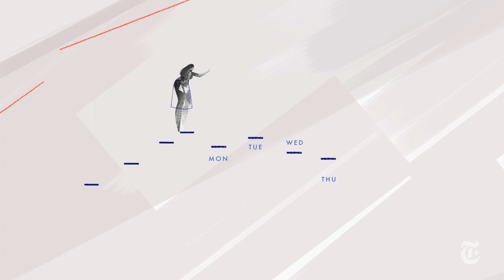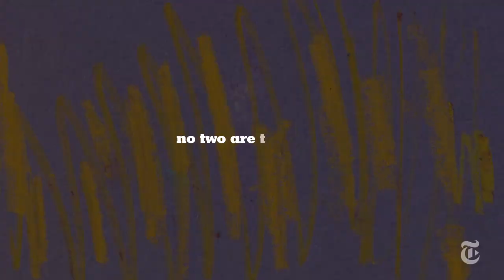What Motherhood Is Really Like | NYT - Conception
There is no singular experience of becoming a mother. Our video series tells your stories, inspired by more than 1,300 submissions.